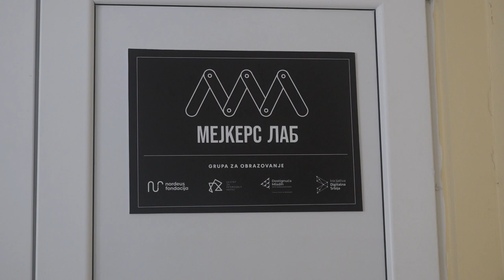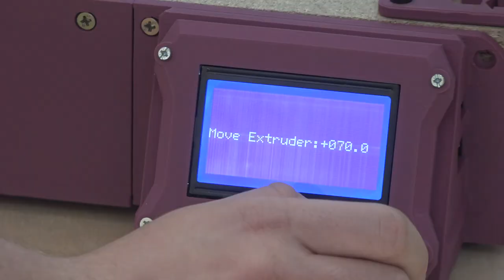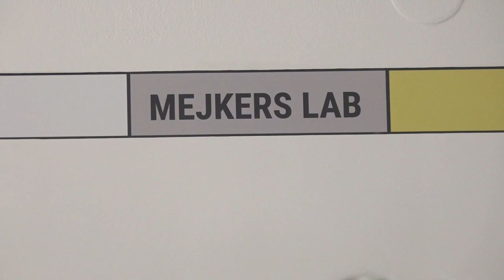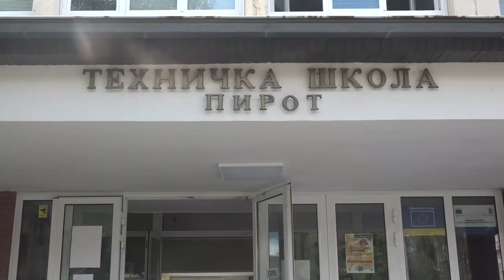OTVOREN MEJKERS LAB U TEHNIČKOJ ŠKOLI PIROT